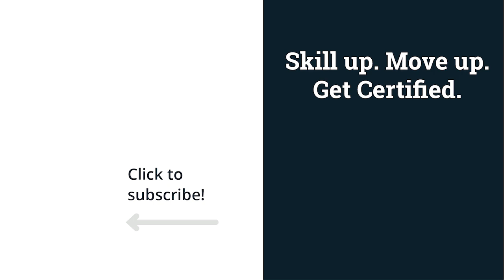Supporting economic advancement among women in cybersecurity | Cyber Work Podcast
Christina Van Houten talks about Women@Work and women in cybersecurity on this week's episode. We discuss tactics for bringing more women and diverse candidates into cybersecurity, the importance of a well-balanced and skills-diverse team, and how the work of Chief Strategy Officer is like an ever-evolving game of Tetris!

0:00 - Intro
2:30 - Van Houten's origin story
4:13 - Strategies cybersecurity was lacking
7:05 - Accomplishments that helped bolster her career
13:46 - Average day as chief strategy officer
18:03 - Entering cybersecurity in different ways
20:37 - Women@Work and trying to help
26:27 - Bringing more women into cybersecurity
29:20 - Making careers accessible to women
34:14 - Diversifying upper management
36:22 - Success stories mentoring women
41:01 - Men@Work book and men in cybersecurity
46:33 - Roadblocks women in cybersecurity face
50:47 - Projects from Mimecast
54:37 - Outro

Have you seen our new, hands-on training series Cyber Work Applied? Tune in every other week as expert Infosec instructors teach you a new cybersecurity skill and show you how that skill applies to real-world scenarios. You’ll learn how to carry out different cyberattacks, practice using common cybersecurity tools, follow along with walkthroughs of how major breaches occurred, and more. And it's free!

Christina Van Houten is a veteran of the enterprise technology industry, having spent two decades with some of the world’s largest firms, including Oracle, IBM and Infor Global Solutions as well as Netezza and ProfitLogic, the entrepreneurial companies that were acquired by them. Currently, Christina is chief strategy officer for Mimecast, a global leader in cybersecurity, where she leads product management, market strategy, corporate development, and M&A. She also serves on the board of directors for TechTarget and has been involved as an advisory board member of several emerging technology firms. In 2017, Christina launched Women@Work, a resource platform dedicated to the economic advancement and self-reliance of women and girls around the world.